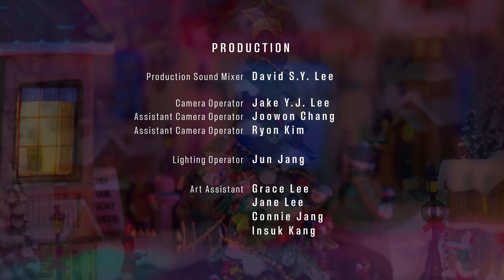기쁘다 구주오셨네 (JOY TO THE WORLD) | Loving Worship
*본 동영상의 광고는 YouTube에서 자체적으로 올리는 광고이며 Loving Worship과 관련이 없음을 말씀드립니다.

Loving Special 찬양

| 기쁘다 구주오셨네 (JOY TO THE WORLD)

EXECUTIVE PRODUCER       PASTOR. JOSEPH LEE

PRODUCTION SOUND MIXER          DAVID S. Y. LEE

LOVING WORSHIP PRODUCTION

CAMERA OPERATOR          JAKE LEE
                                               JOOWON JANG
                                               RYON KIM
LIGHTING OPERATOR        JUN JANG

ART ASSISTANT                  GRACE LEE
                                               JANE LEE
                                               CONNIE JANG
                                               INSUK KANG

CAST (In Order of Appearance)     AMY HWANG
                                                            JACKIE JEONG
                                                            KATE KANG
                                                            DEBORAH RA
                                                            JOANNA SUH
                                                            DANIEL KIM
                                                            DAVID S. Y. LEE
                                                            SEYUN GWEON

VOCALS          AMY HWANG
                         JACKIE JEONG
                         KATE KANG
                         JOANNA SUH
                         DANIEL KIM
                         DANIEL MA
                         JAKE LEE
                         SEYUN GWEON

LOVING WORSHIP FAMILY

Phil Wickham - Joy To The World (Joyful, Joyful)